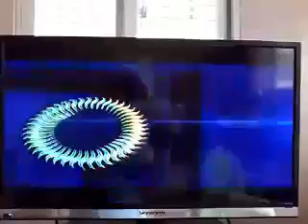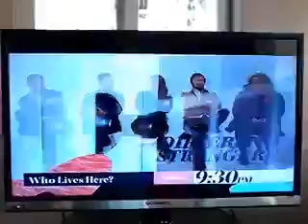Solar Entertainment Channels ETC Who Lives Here Solar Scoop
TEAMBBLSHARPPCI 951.